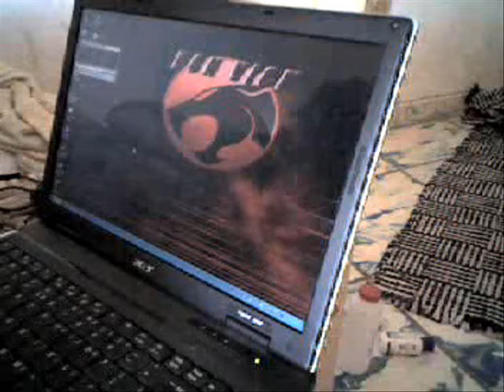terry yael 0001